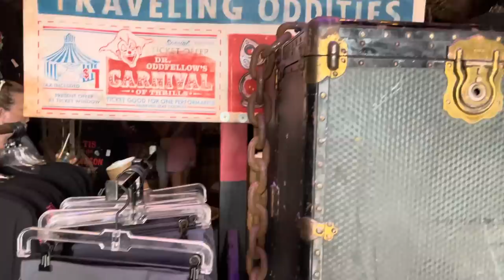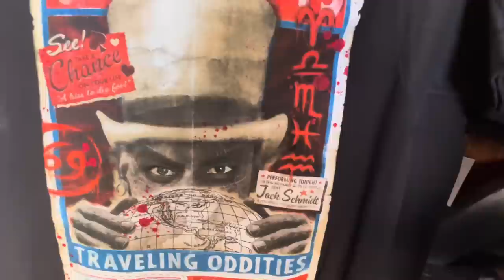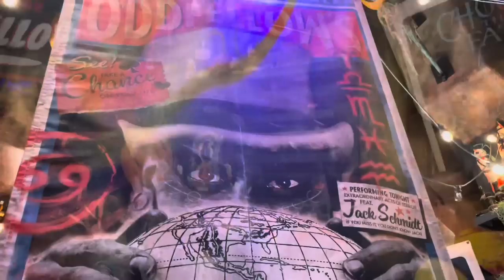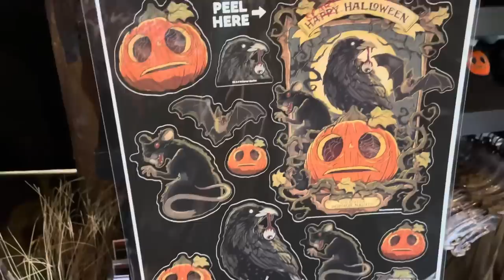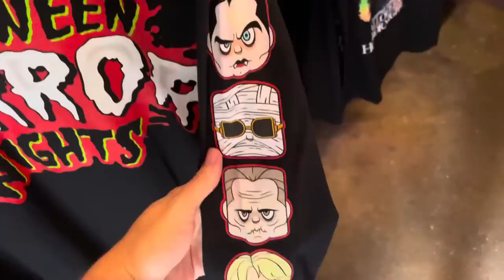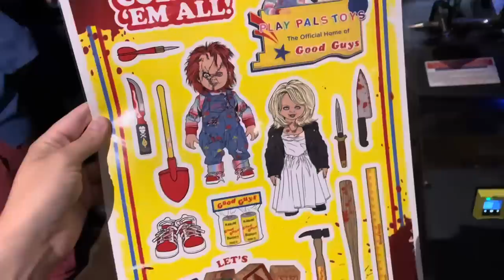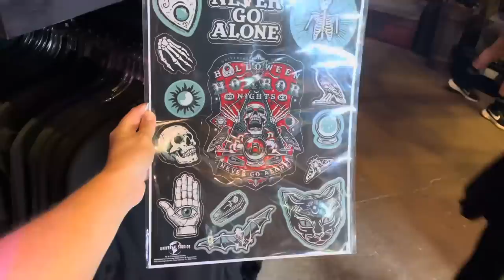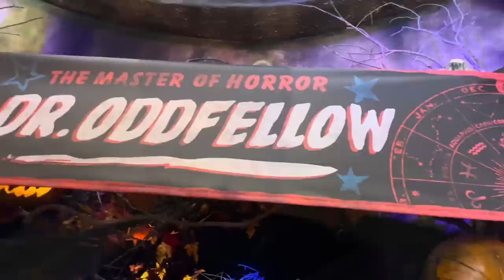New Halloween Horror Nights 32 Merchandise Tour with Prices for Dr. Oddfellow, Chucky, and More